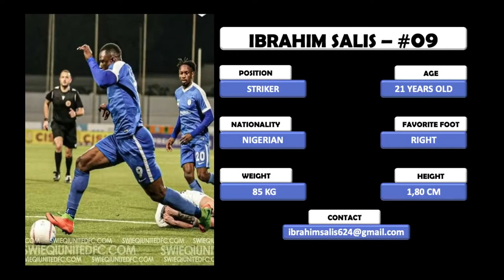2020/2021 - Ibrahim Salis - Striker - Highlights